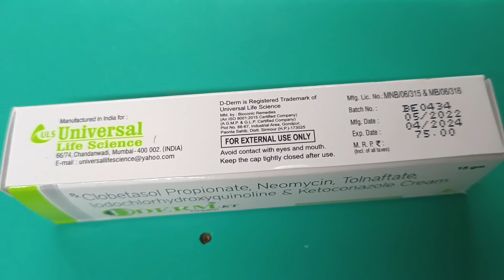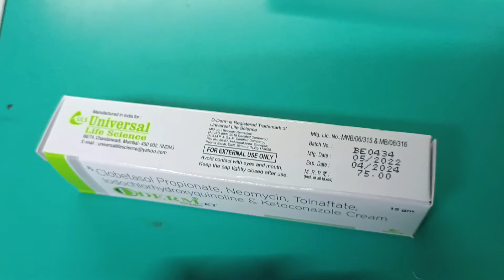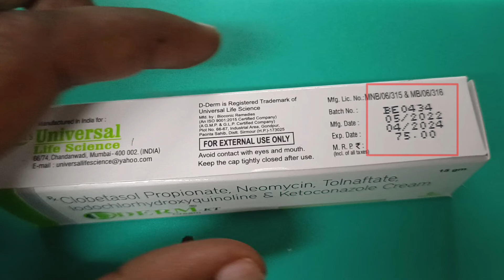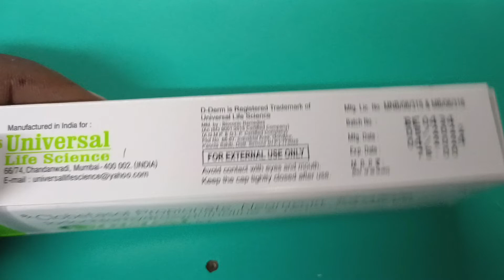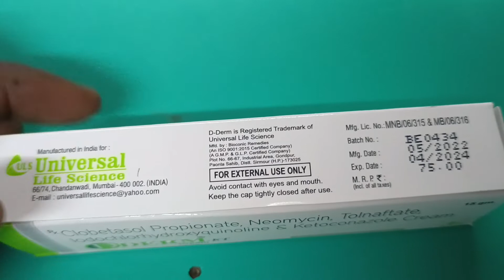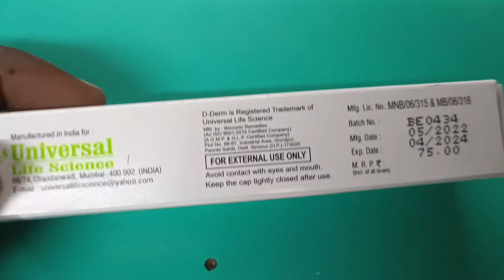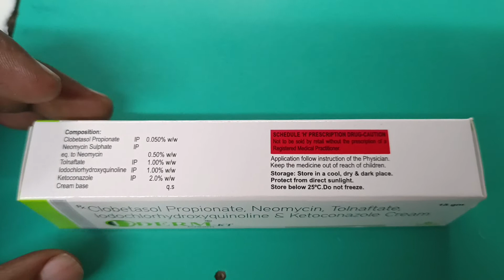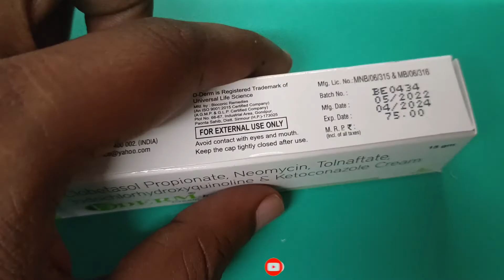D drem kt cream use in hindi | ketoconazole neomycine clobetasole tolnafate iodochloro | दाद खाज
दाद खाज खुजली स्कीन rashes me बेस्ट results d derm cream

kindly note